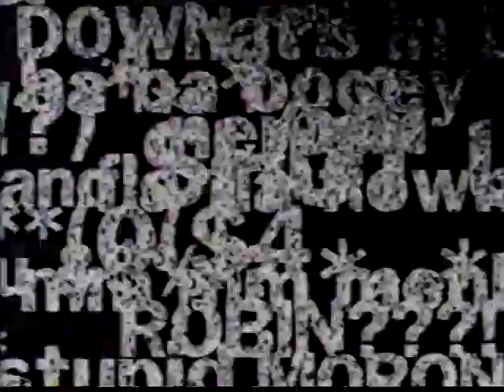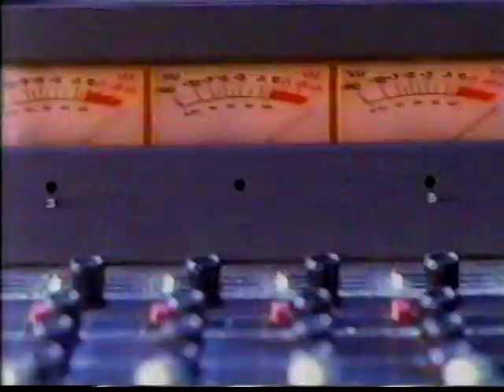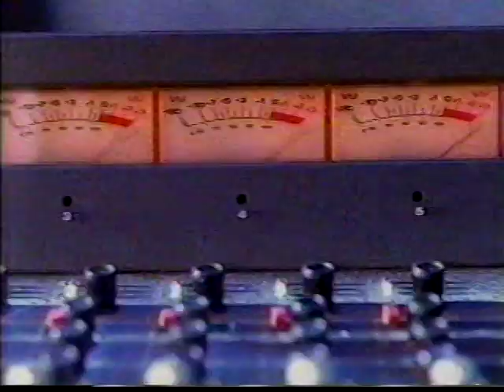Ginger Lynn "I hate Traci Lords" 5-20-96 TV interview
Porn star Ginger Lynn explains why she hates former porn star Traci Lords in a TV interview broadcast 5-20-96. The BetaGems channel also has "Traci Lords 3-16-90 call-in TV talk show interviewed," "Traci Lords on Inside Edition 11-11-91," "Traci Lords & GN'R 9-7-88 accept Best New Artist Award," "Traci Lords April 1988 TV interview RE porn & Not of This Earth."